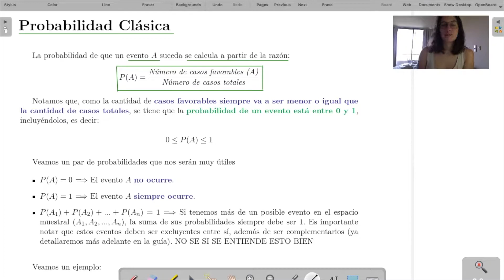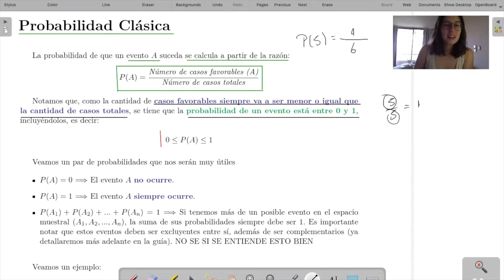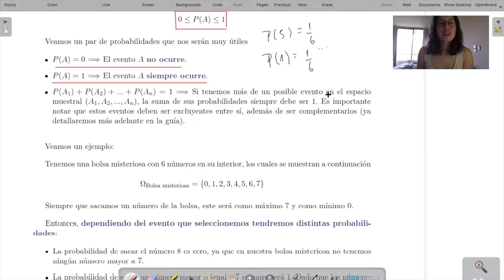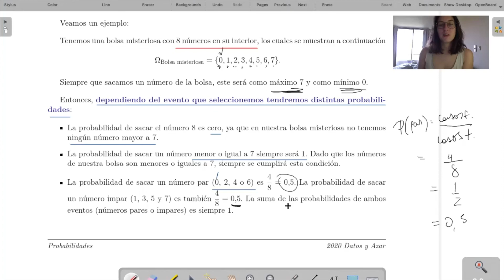Probabilidades Parte 2: Probabilidad Clásica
Clase de Probabilidades Parte 2: Probabilidad Clásica